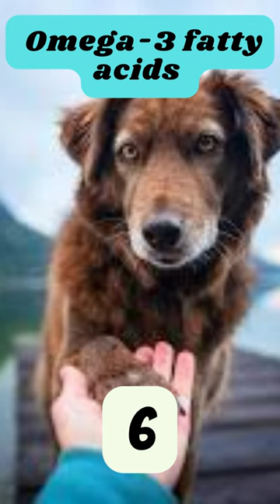10 essential nutrients that are important for supporting the health of pets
Certainly! Here are 10 essential nutrients that are important for supporting the health of pets:

1. Protein the health of pets - essential for building and repairing tissues, supporting growth, and maintaining muscle mass
2. ultrak9 pro - This formula is unlike anything your dog has ever had before. Just imagine what it would feel like to see your dog regaining its vitality, enjoying improved digestion and its fur always looking shiny and taken care of.

3. Carbohydrates the health of pets - a source of energy and fiber, helps support digestive health
4. Vitamins the health of pets - necessary for various body functions and overall health, including vitamin A, D, E, K, and B vitamins
5. Minerals  the health of pets- essential for various body functions, including calcium, phosphorus, magnesium, and iron
6. Omega-3 fatty acids  the health of pets - support healthy skin and coat, reduce inflammation, and may improve cognitive function
7. Probiotics the health of pets - support digestive health and immune system function
8. Antioxidants the health of pets  - protect against cell damage, support immune system function, and may reduce the risk of chronic diseases
9. Taurine the health of pets - essential for cats, supports heart and eye health
10. Water the health of pets  - essential for hydration, helps regulate body temperature, and supports various body functions

It's important to note that every pet is different and may have unique nutritional needs based on factors like age, breed, and activity level. Consult with your veterinarian to determine the best diet and nutrient requirements for your pet.